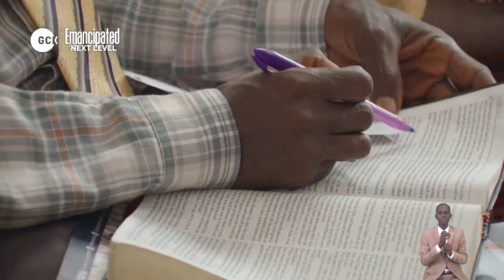Discovering Dynamic Men for a Nations Darkest Hour - Pas. W.F. Kumuyi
A soft reminder. Please due to our Global Crusade Coming up in Ikorodu, Nigeria and DC, USA

(Signed)
Pst Victor
Moderator